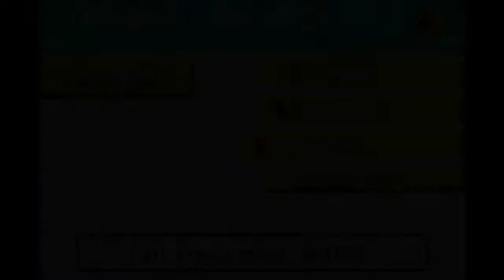Pokemon Emerald Randomized Part 3 Warning: Rambling Commentary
Im back with a friend, another video and this one is us also Rambling about stuff.